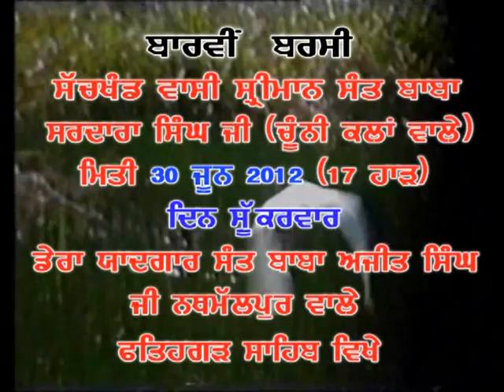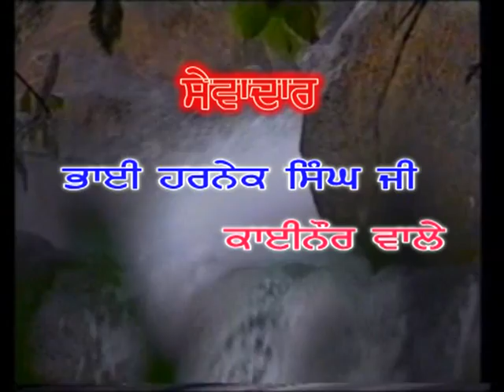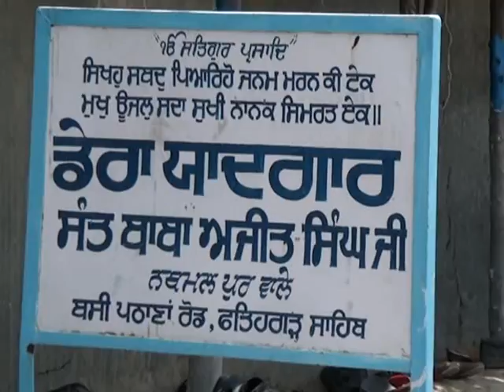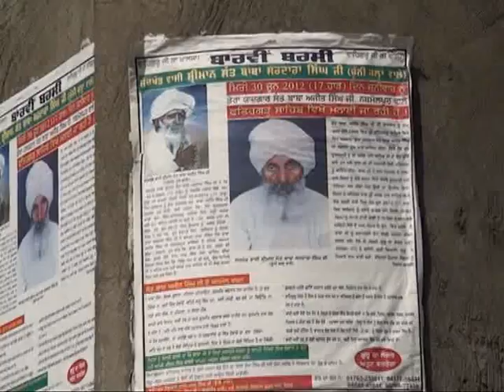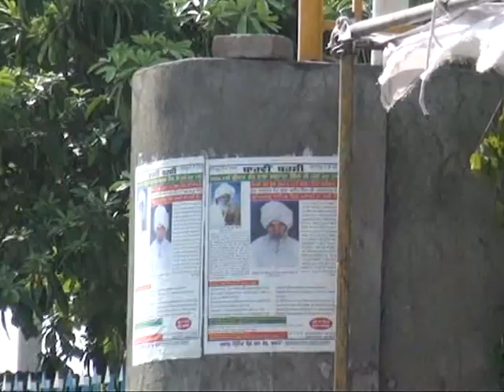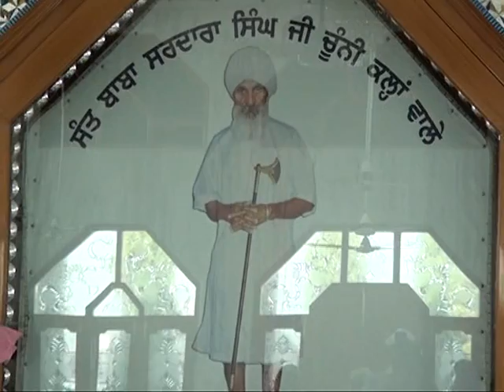FATEHGARH SAHIB SAMAGAM 1